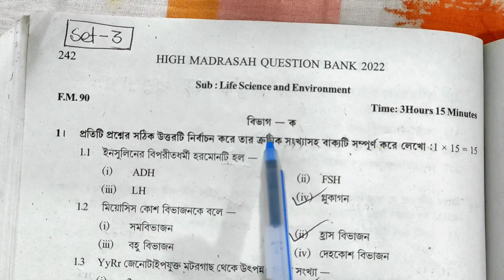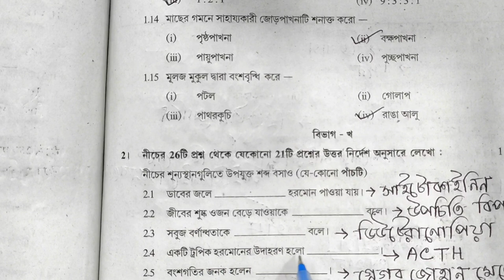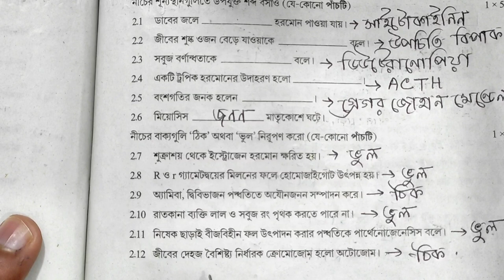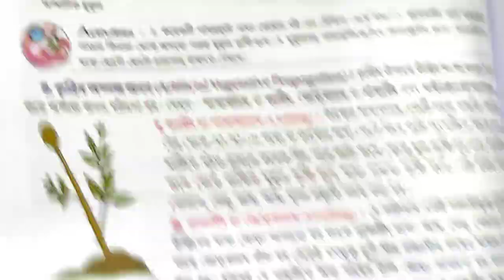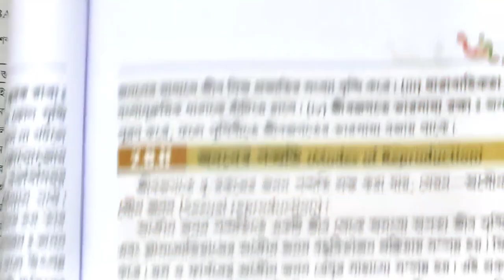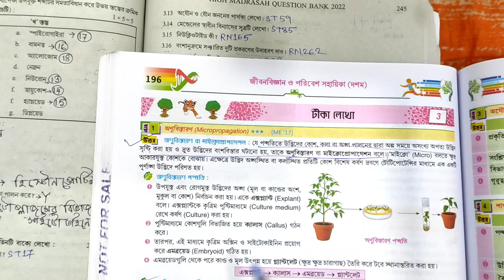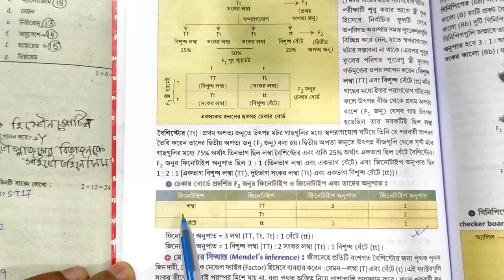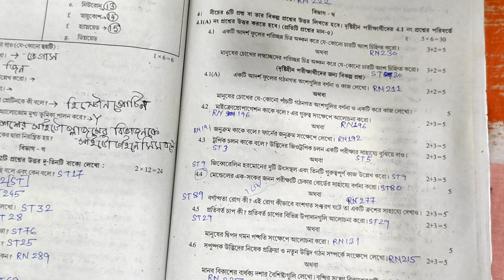High Madrasah Test Paper Solved 2022 l Life Science Set-4 l Page: 242-245